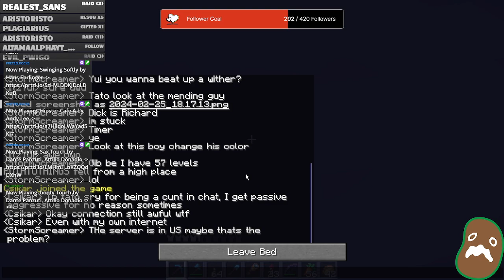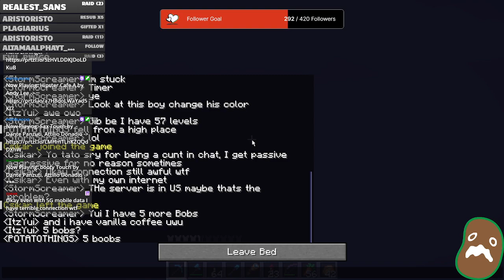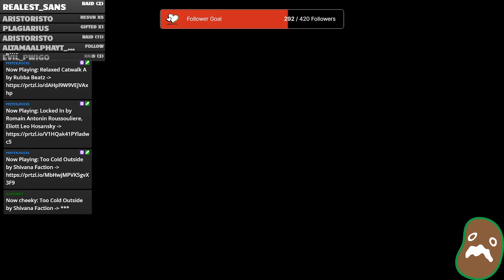Chores IRL Suck, but Chores in Videogames are FUN! twitch muted parts b/c pretzelrocks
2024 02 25 twitch muted parts b/c pretzelrocks -- Watch live